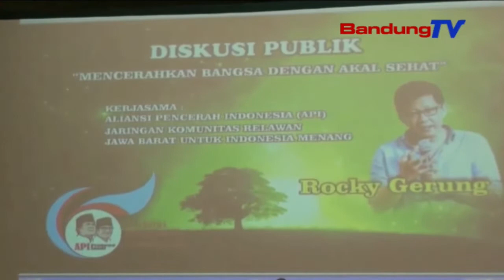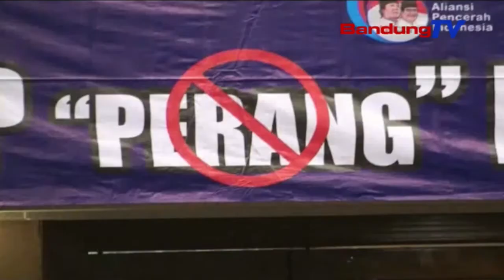Dua Kubu Pendukung CAPRES Terus Susun Strategi Pemenangan | SBR | BANDUNGTV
SBR | BANDUNGTV | NIKEN PRATIWI | Jokowi- Ma'ruf Dan Prabowo-Sandiaga Terus Berembuk Untuk Memenangkan Suara Di Wilayah Jawa Barat. Sahabat Muda Jokowi- Ma'ruf Menggelar Konsolidasi Strategi Pemenangan, Sedangkan Aliansi Pencerah Indonesia Menggelar Diskusi Mengawal Suara Prabowo- Sandi Di Wilayah Jawa Barat.